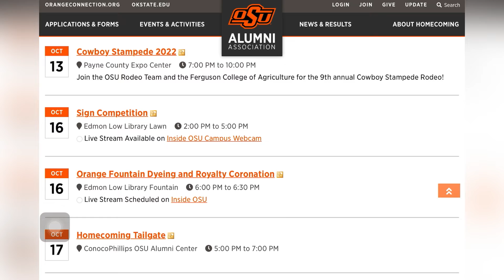Fall ‘22 | Weekly Report - October 17, 2022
To learn more about our three-fold mission, Sovereignty, Students, and Partnerships visit the Center for Sovereign Nations' or stop by for a visit in 105 Life Sciences East.

Follow us to learn about upcoming events and scholarship deadlines...